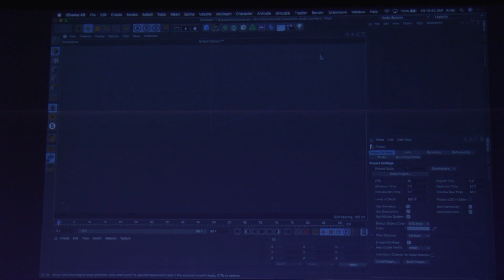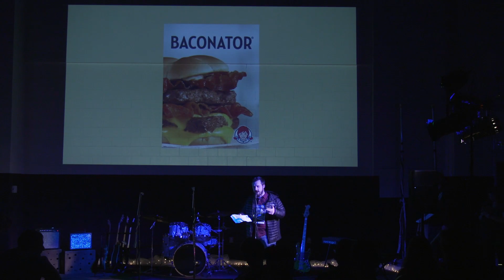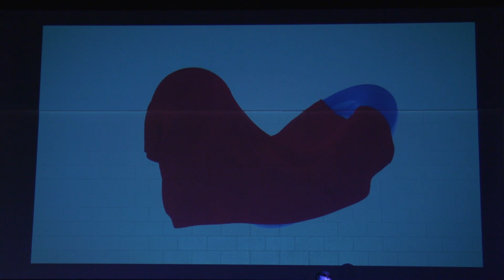Talent Show 2019